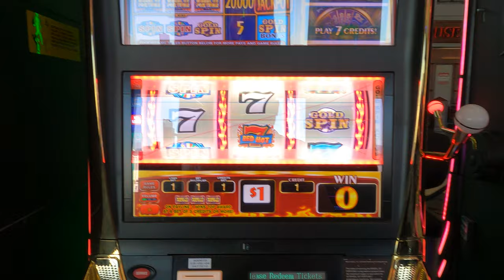[4K][HD][SD]LAS VEGAS AIRPORT Travel Vlogger B -Roll shot AUGUST 2024